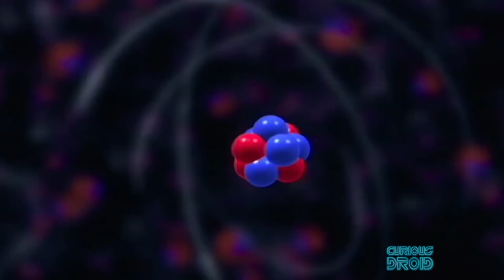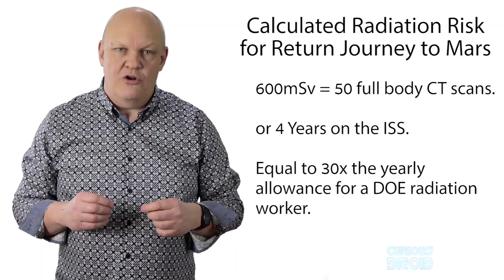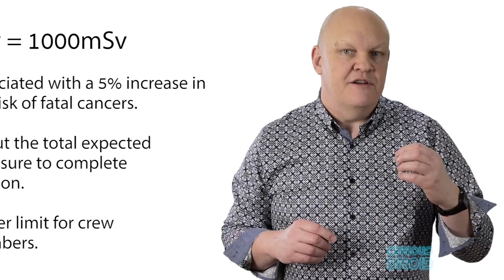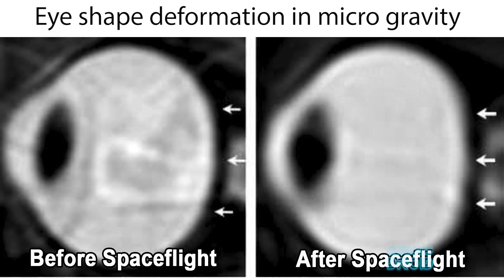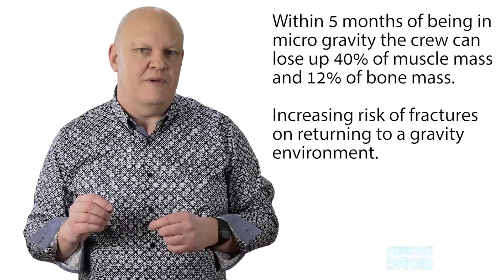How Dangerous is Deep Space Travel to Mars and Beyond ?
NASA has a mission protocol which says that if a Low Earth Orbit mission increases the lifetime risk of the crew getting cancer by more than 3% they won’t go ahead with it but the upcoming mars missions may expose the crews to levels that would be beyond that limit and other hazards, so how dangerous is deep space travel to Mars and beyond.

With Elon Musk pushing to get men on Mars by the mid 2020’s and NASA looking to do the same for the 2030’s, just how much have we learned since Apollo and from the space stations.
50 years on from the beginning of the Apollo missions and we have yet to send any man back to the moon let alone on the much more arduous journey to our nearest viable planet Mars.
Now whilst much of this has been lack of political will in the face of our own manmade problems here on earth, it’s also down to the increasing sophistication of robotic probes and landers and that they are much cheaper to make, launch, can go where no man could and can continue working for sometimes years at a time, the Voyager probes are still going 40 years after their launch. If we relied on manned discovery only we would know a fraction what we do now.
With data from the probes which we have sent around the solar system since then, we have built up a picture which is far from the vision of just whizzing through inter planetary space. That and along with the joint NASA Russian experiment of having men in space for a year onboard the ISS, we now have a much better understanding of what they may experience on the two and half year round trip to Mars.

Title: Adam Are You Free?zz
Author: P C III
Nightingale sounds from Gerry Gutteridge